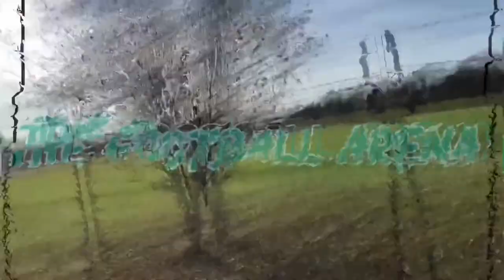The life in Sweden the nearest city near to Avesta Dalarna Sweden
Nearest city to Avesta Falun Borlänge Västerås Fagersta Norberg Sala . Sweden